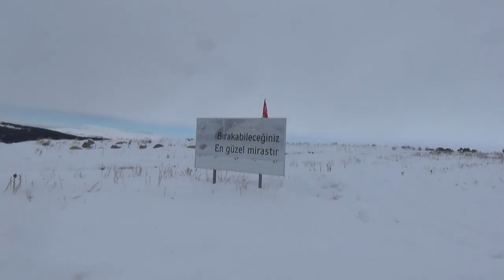Kars Sarıkamış Belgeseli Bölüm 2